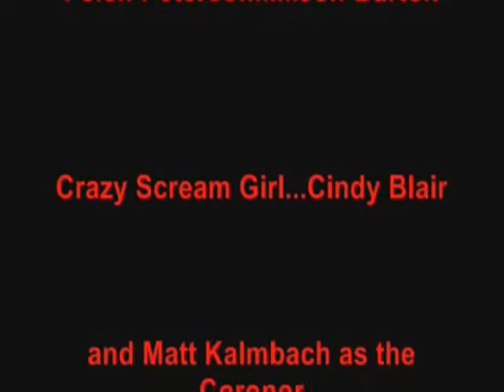Phases of Death Volume 1 Part II: Household Cat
The danger of the Household Cat.